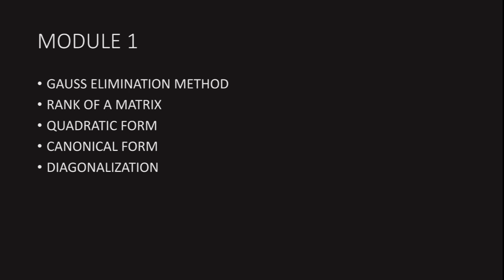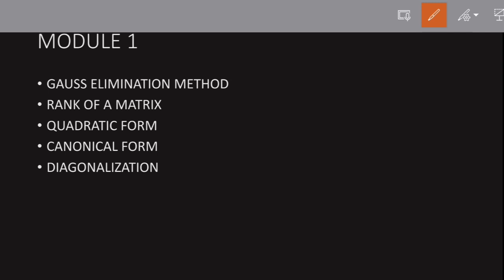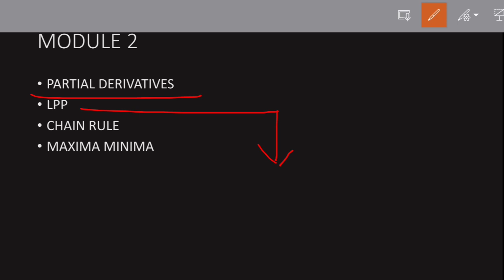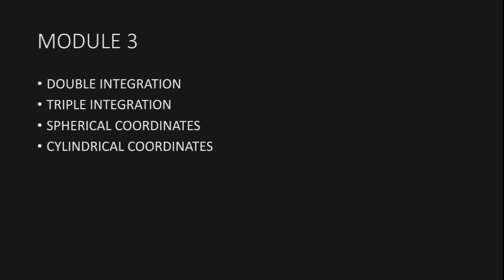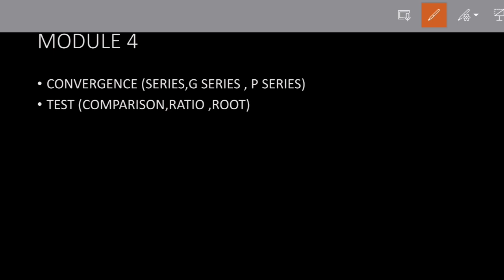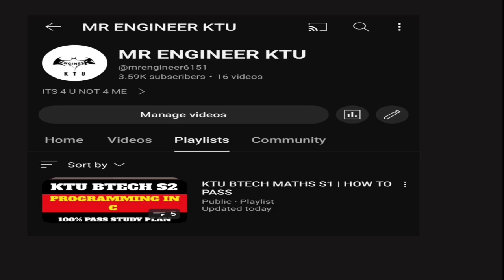KTU MATHS IMPORTANT TOPICS S1 UNIVERSITY EXAMINATION| MR ENGINEER